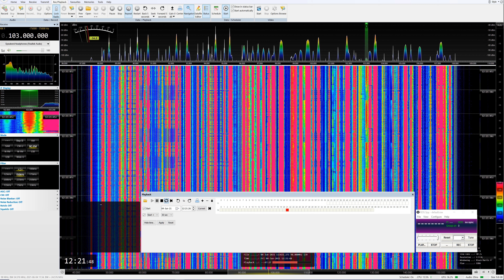[SpE] 4Jun21 RTP Antena 3, Serra de Santa Bárbara 103 0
Thanks to Hugh Cocks for the ID.